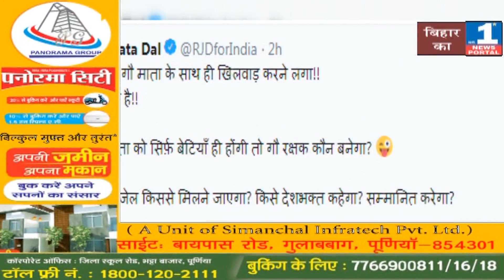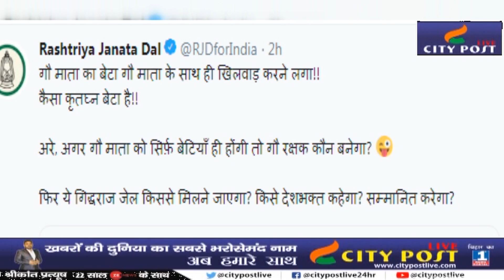गिरिराज_सिंह बोले गाय की फैक्ट्री लगाएंगे, राजद बोली-आप गिरिराज नहीं गिद्धराज हैं’